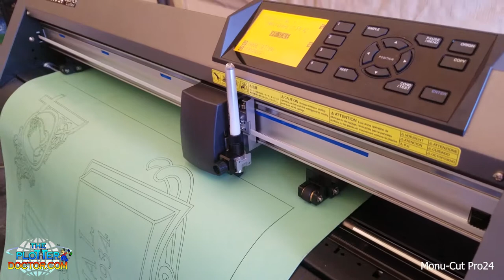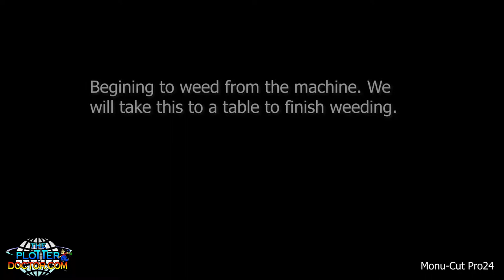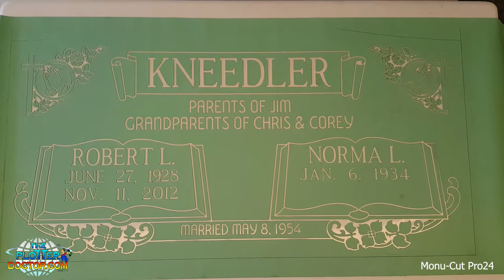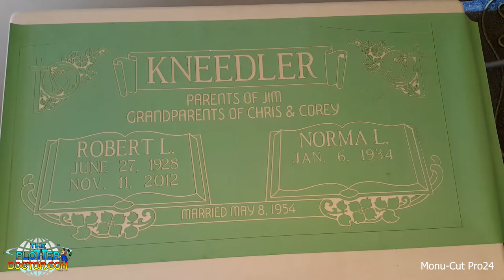Monu-Cut Pro24 Monument Stencil Cutter.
The Plotter Doctor
Monu-Cut Pro24, 24" Monument stencil cutter.

This demonstration was done by first drawing the monument design with a pen tool. We drew it first and then swapped out the pen for a blade and cut over the exact same pen drawing.

This demonstrates accuracy, as the job basically was done twice over the exact same area.

First we drew the job, then put a blade in it so you could see what the blade was actually cutting.